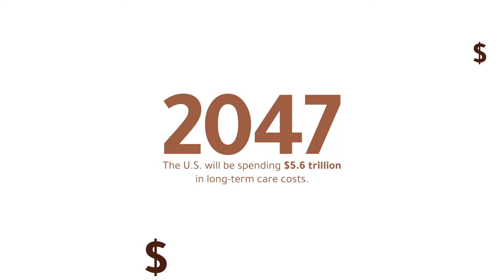The Perfect Storm: Real Challenges